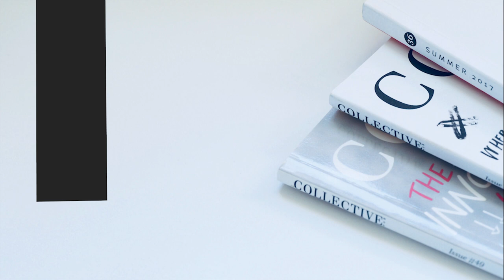[Featured] ASATG by Lamer the Poet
A SONG AT THE GRAVEYARD
a poem by
Lamer The Poet 🇬🇭